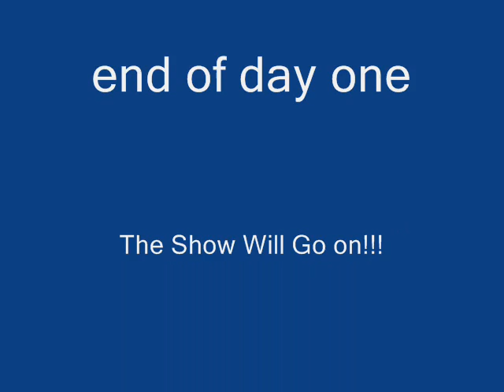Student Lounge Renewal- DAY ONE